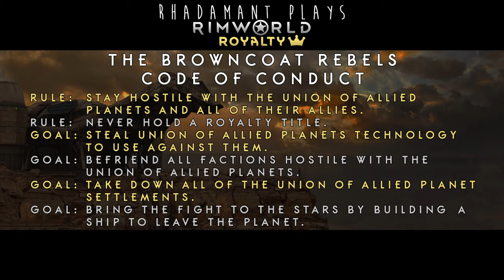RimWorld Royalty - The Browncoat Rebels // Duck Barn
The Backstory:
    The campaign starts with four rebels of the Browncoat Rebellion (Firefly Reference indeed!) resisting the Union of Allied Planets on our backwater planet. Our rebels won’t bend the knee to any monarch or dictator, but we’ll use their psionics against them!

 The Rules and Goals:
    Rule: Stay hostile with the Union of Allied Planets and all of their allies.
    Rule: Never hold a royalty title.
    Goal: Steal Union of Allied Planets technology to use against them.
    Goal: Befriend all factions hostile with the Union of Allied Planets.
    Goal: Take down all of the Union of Allied Planet settlements.
    Goal: Bring the fight to the stars by building a ship to leave the planet.

Storyteller:
The Twitch Viewers

Mod List: This is almost entirely RimWorld and Royalty DLC only with some UI modifications here and there.